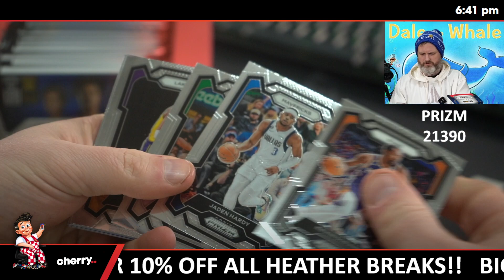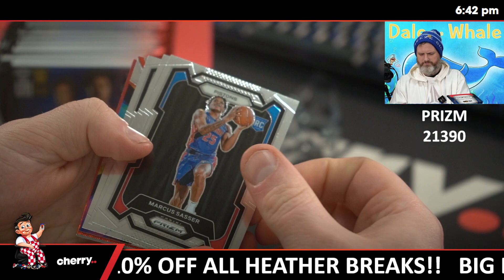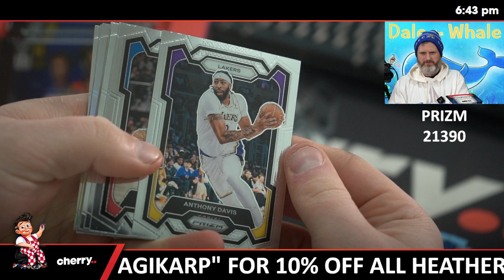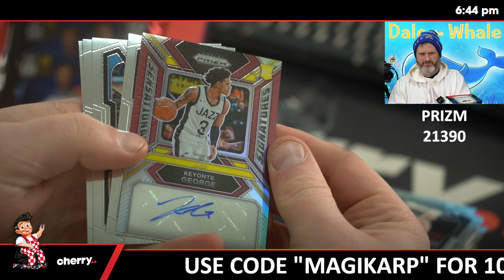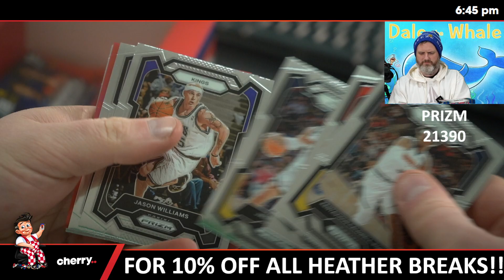23-24 Prizm Hobby 1-Box Break (Giveaway Spurs) #21390 - Team Based - Jun 14 (5pm)